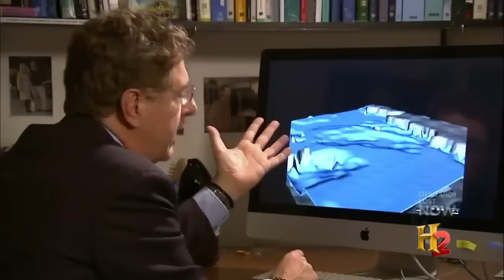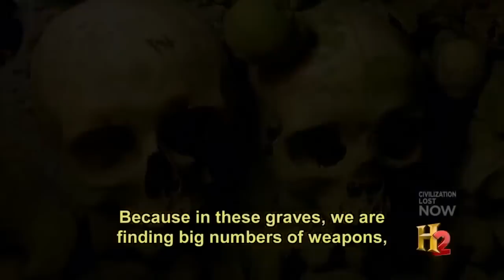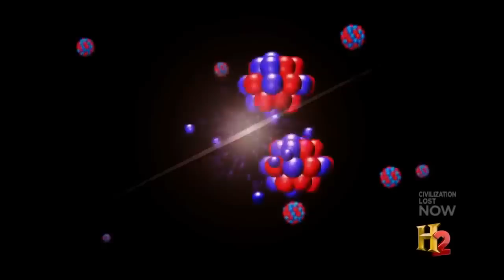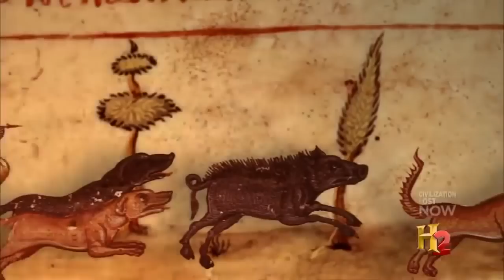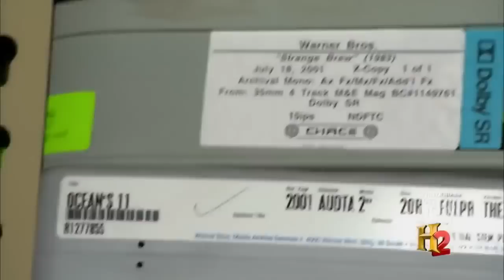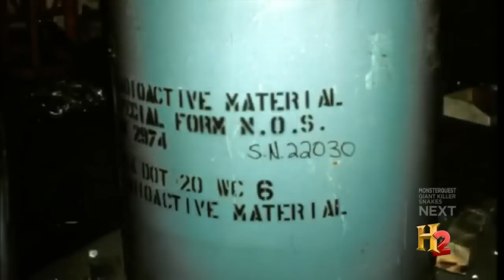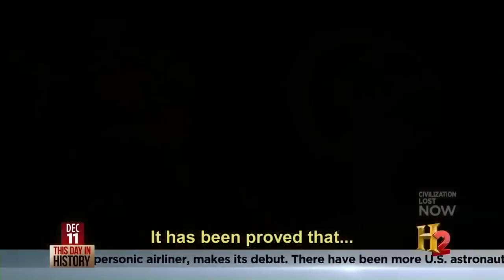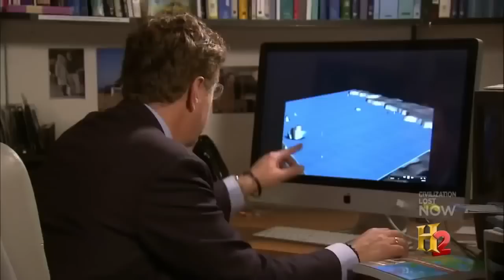Forbidden History 2016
Thanks! In early 2000, a team of archaeologists uncovered the ruins of an unknown civilization dating back to over 600000 years.

Uncover the truth about historical mysteries, ancient relics, hidden treasures, conspiracy theories and lost civilizations. Have these stories been omitted from the .

The Lost World of The Pacific. Unknown Civilizations. History Documentary For years, elders on Easter Island have claimed their ancestors fled from a land .

GIANT HUMAN SKELETON DISCOVERY DOCUMENTARY. MYSTERY OF ANCIENT BABYLON (AMAZING HISTORY DOCUMENTARY) Little is known for sure .